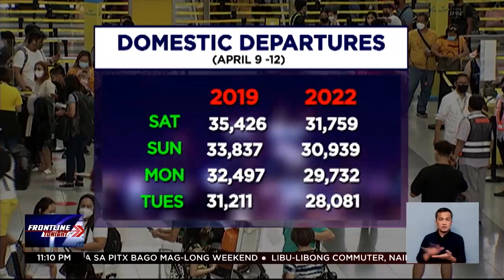Mga komyuter at uuwi sa probinsya, dumagsa sa PITX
FrontlineTonight | Nagsabay-sabay ang dagsa ng mga komyuter at mga pasaherong uuwi sa probinsya sa Parañaque Integrated Express Terminal sa huling araw ng trabaho bago ang long weekend. | via Camille Samonte